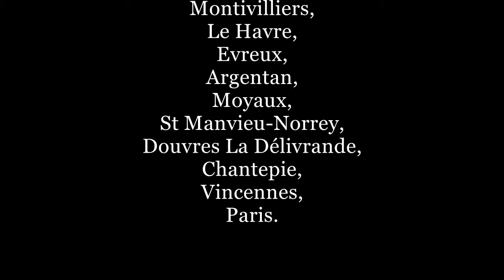Interclub hommage à René VDB (février 2017)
Interclub interfédéral Hommage à René VDB, le jeudi 9 février 2017.
Parmi les 3 ou 4 interclubs que nous organisons chaque année en Seine Maritime, regroupant les clubs des 2 fédérations, celui de février est organisé au Havre en hommage à René VDB.
Le dernier interclub de ce jeudi 9 février 2017 marquait les 5 années passées depuis sa disparition le 14 février 2012.
Ce fut un interclub spécial, rassemblant au-delà des clubs habituellement présents lors de nos échanges interclubs trimestriels.
55 participants dont 23 enseignants, venant de Seine Maritime, Calvados, Eure, mais aussi Bretagne et Ile de France.
Merci à tous les participants qui ont fait de cet interclub un bel hommage.

(musique Taïko Earthquake)